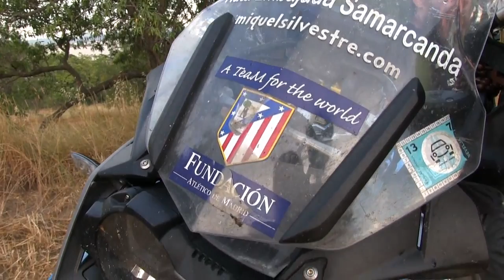Motosx1000 : Entrevista a Miquel Silvestre ( I )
Nada más entrar por la frontera Española a su vuelta de La Ruta a Samarcanda, Miquel Silvestre nos llamó para poder grabar esta entrevista. Así que llegó con todo lo vivido fresco en la cabeza y en la retina.